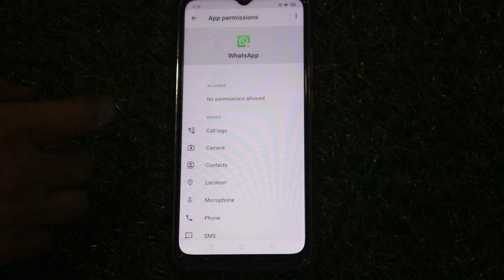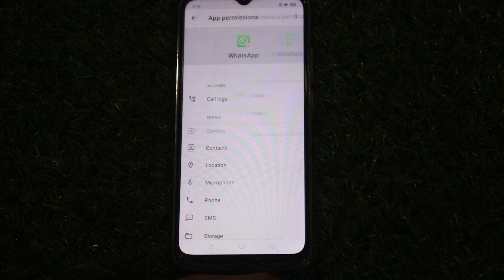Whatsapp Me Permission Allow Kaise Kare | Whatsapp All Permissions Allow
1.whatsapp me permission allow kaise kare
2.whatsapp all permissions allow
3.whatsapp ki permission setting kaise karen
4.video call permission in whatsapp
5.whatsapp call permission kaise kare
6.whatsapp ki permission kaise de
7.whatsapp video call ki permission kaise de
8.whatsapp par camera ko permission kaise den

hello friends wellcome to my channel story factory sk mere iss chanel pe ap ko rozana acha or helpfull videos dekhne ko milenge agar mera video ap ko acha lage to mere channel ko zarour subscribe kar ke jana friends. thankyou.